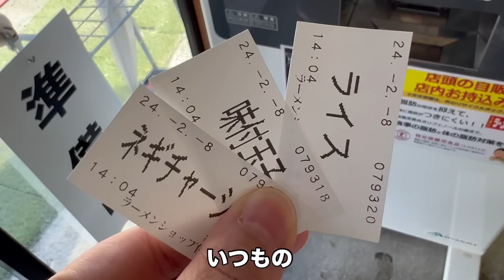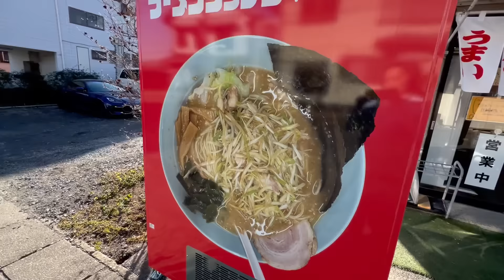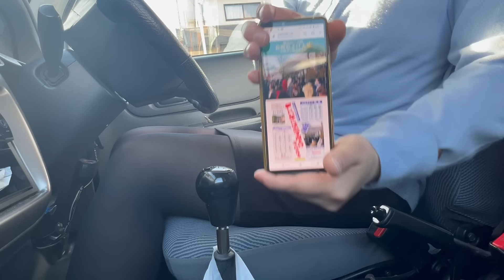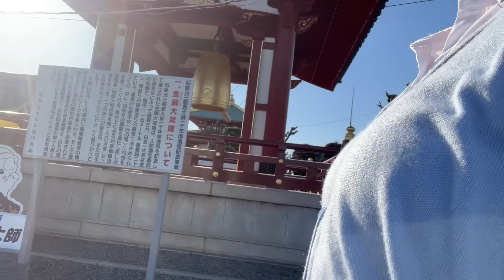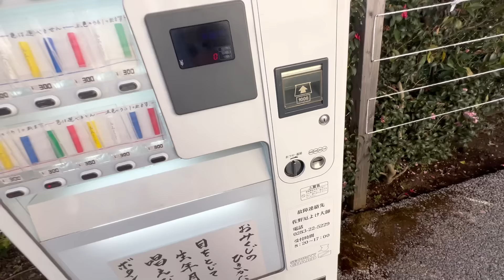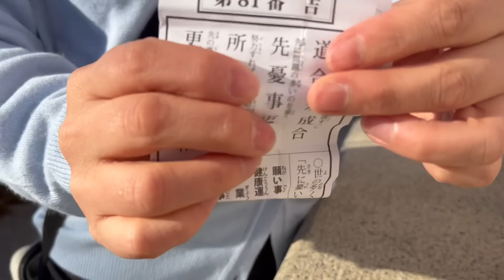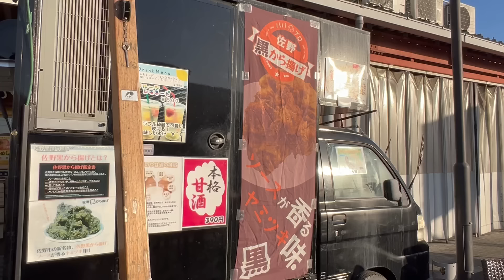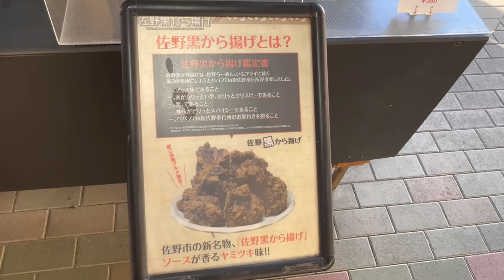栃木遠征 栃木と言ったら・・・ 北関東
ラーメン美味しかったです。

軽自動車で車中泊　温泉入って車中泊　風呂上がりの一杯が最高にうまい　道の駅で車中泊　北関東

軽自動車で車中泊　新潟遠征　ドラゴンドラに乗って紅葉を見に行こうとしたら　谷川岳　苗場　湯沢　県外遠征